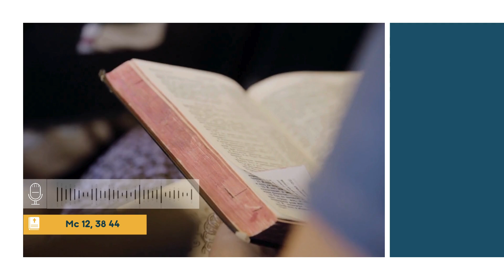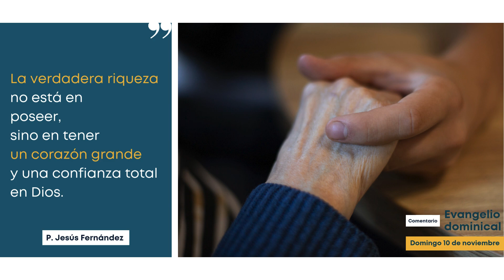Comentario al Evangelio del domingo 10 de noviembre de 2024 - p. Jesús Fernández Hernández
👉🗞¡La buenanoticia de la semana!

La viuda ha dado una cantidad mínima porque ella es pobre, pero Jesús observa que ha dado de lo que no tiene, lo poquísimo que tenía para sobrevivir, no posee nada, solo un corazón grande y una confianza total en Dios.

Cuando uno se ha instalado en su cómodo mundo de bienestar, es difícil sentir el sufrimiento de los demás, por eso damos de lo que nos sobra, solo los pobres, los que viven con lo justo dan de lo que no tienen.

Jesús valora a aquellas personas por su capacidad de servir, de ayudar, de entregar. En definitiva, de amar.